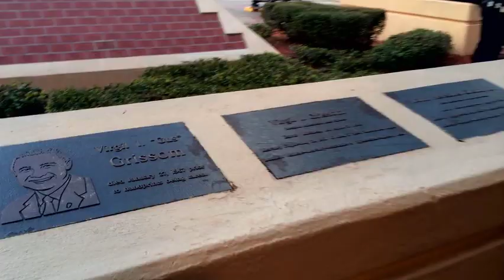Tomorrowland — Brad Bird Production Diary — NASA | Behind the Scenes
from the 2015 movie "Tomorrowland"